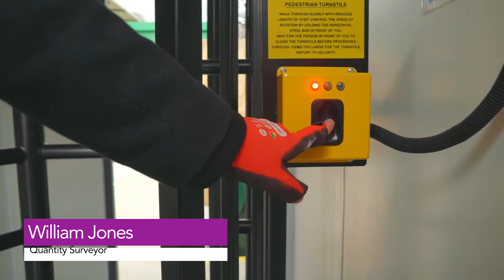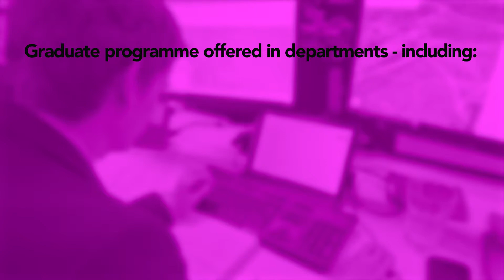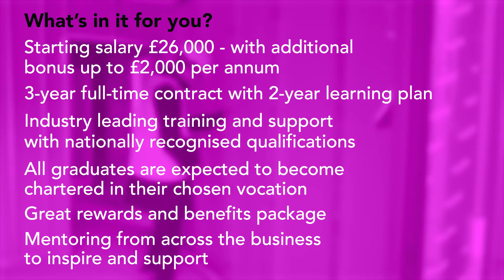L&Q Foundation | L&Q's Graduate Programme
Our graduate programme offers employment and development opportunities for you to enter, sustain and develop a career with L&Q.